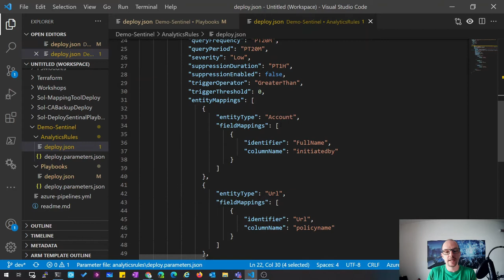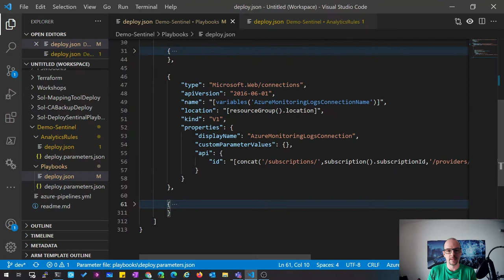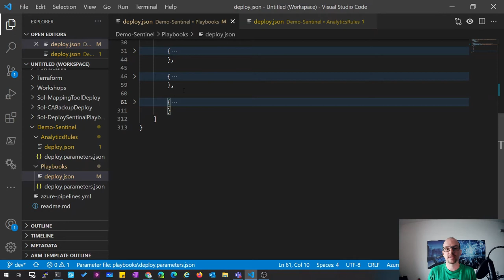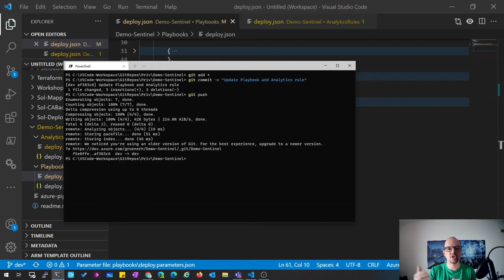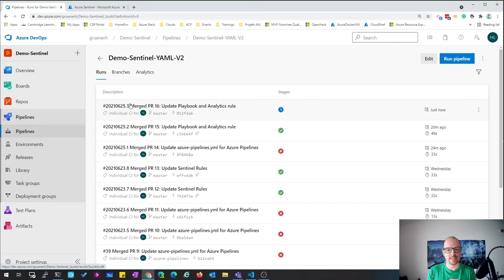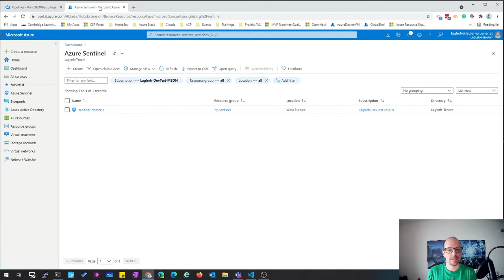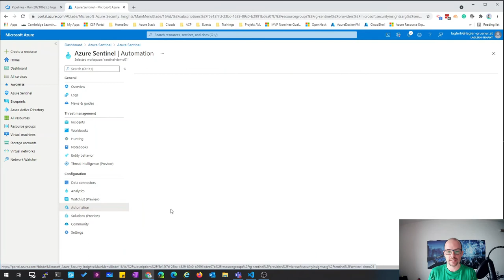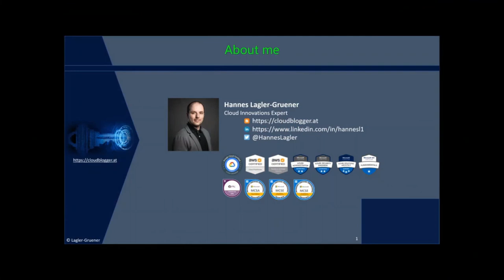25 CICD and Azure sentinel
In that video, I show the option to deploy Azure sentinel analytics rules and playbooks over Azure DevOps.